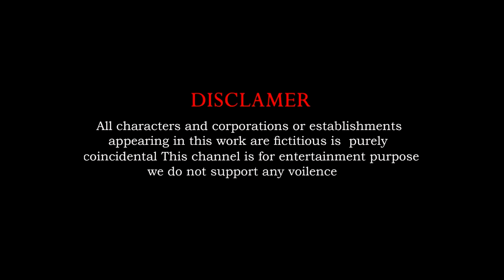Fountain Crossing With McQueen, Bulldozer, Scoop Truck, POLICE CARS 3D Vehicles Game Challenge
About the game animation It is a realistic & immersive driving game offering limitless possibilities. Our soft-body physics engine simulates every component of a vehicle in real-time resulting in realistic & dynamic behavior.
This Video is for 13+ and this channel is purely a gaming animation.